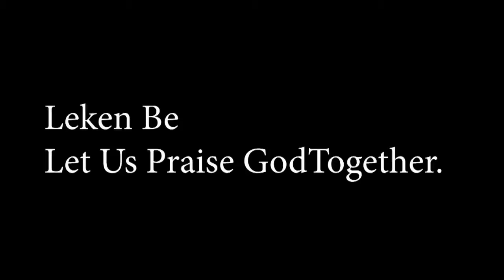Leke be Galo language Let us praise God together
Galo/ AdeeLanguage of India, Tibet and Burma

Gospel Vision Ministry exists to proclaim the Gospel through video. This includes dubbing Biblical videos, creating vernacular video production, Christian music videos, preaching/teaching videos, testimony videos, and media training for ministry. The headquarters is based in Yangon, Myanmar.